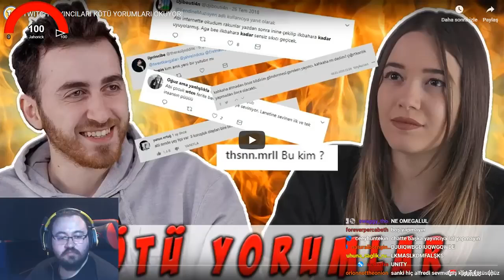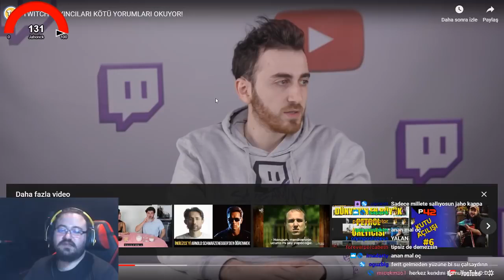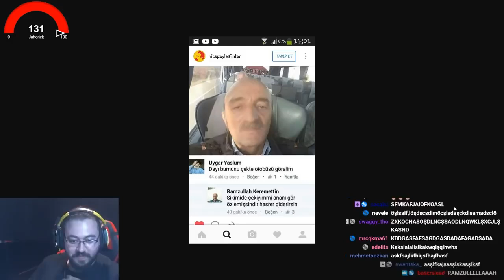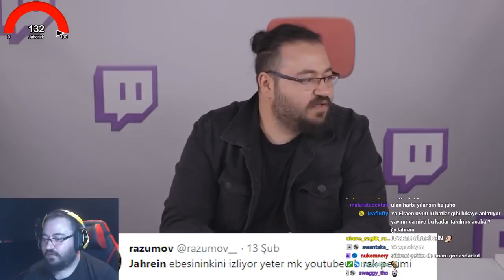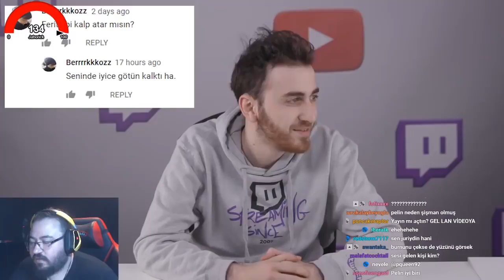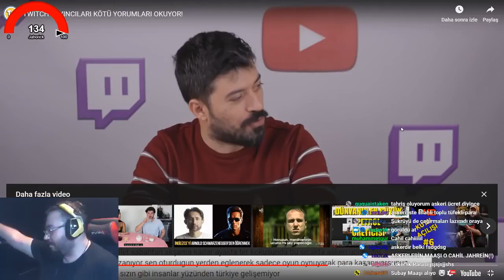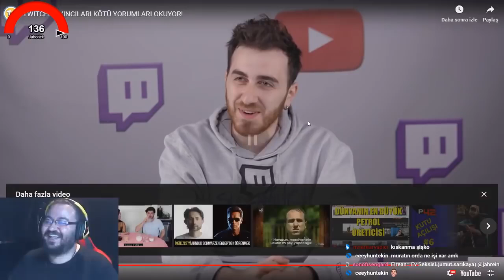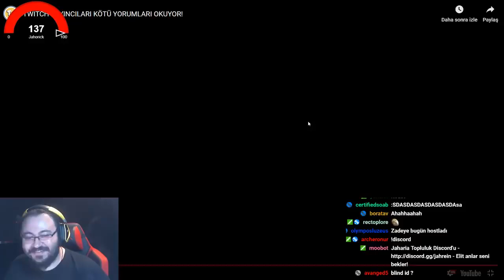Jahrein Katıldığı Tepkikolik Twitch Yayıncıları Kötü Yorumları Okuyor Videosunu İzliyor